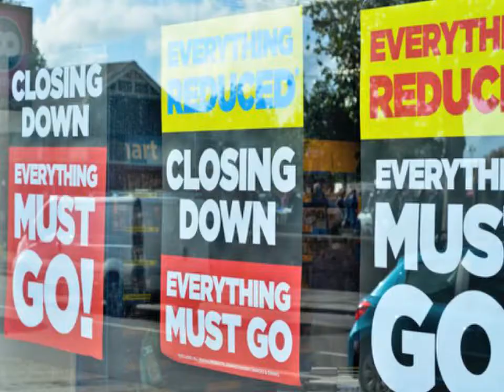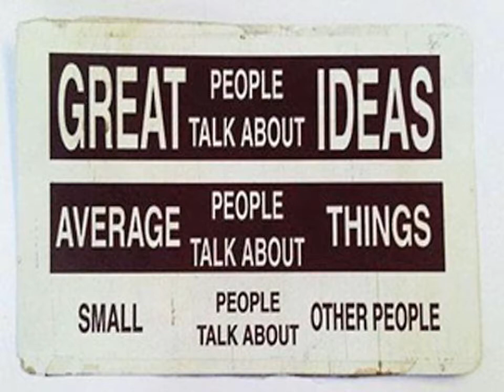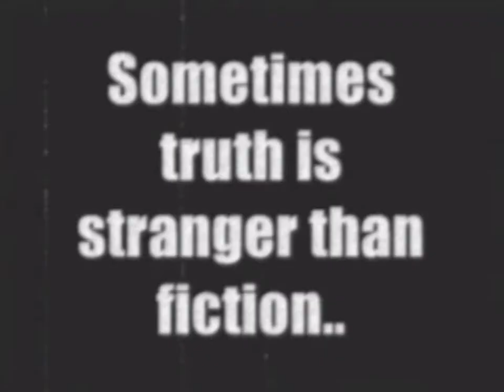Stranger than Fiction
Musik and Clip by: Chris Ramone